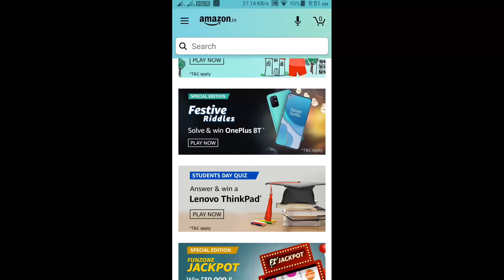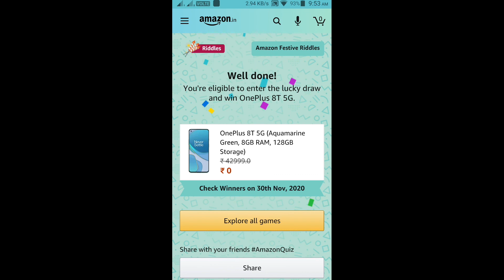Amazon Festive Riddles Quiz Answers Today Win Oneplus 8T 14 November 2020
HI FRIENDS !!!

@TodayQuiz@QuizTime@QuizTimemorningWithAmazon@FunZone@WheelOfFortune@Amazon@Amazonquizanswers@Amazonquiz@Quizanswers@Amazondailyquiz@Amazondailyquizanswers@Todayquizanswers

🙏🙏🏁🔔👍NEXT TARGET 50K LIKES AND SHARE !!👍🔔🏁
🙏🙏✅💕🏁🔔◄ ▌● DON'T FORGET TO LIKES AND SHARE ● ▌►✅💕🏁🔔🙏🙏
👉                           (NO PRESSURE)  👈
HI FRIENDS !